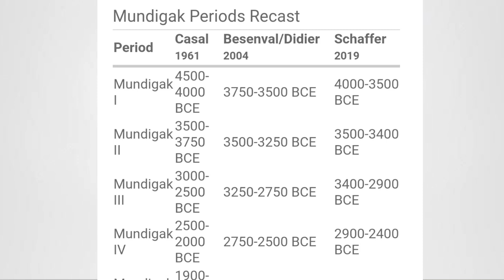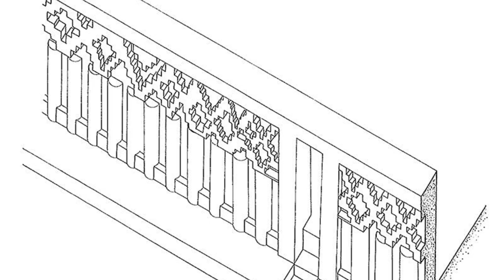Before Indus Valley Civilization, there was Mundigak! Eyeshadow & Etihaas Ep.17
Hello, hello!
I am Ruchika Sharma! I teach history for a living (the idea to blend makeup and history was incidentally suggested by a student :)). I am pursuing my PhD in History from the Centre for Historical Studies, Jawaharlal Nehru University, Delhi. Previously, Ive also completed my MPhil and Masters in History also from the Centre for Historical Studies, Jawaharlal Nehru University, Delhi.

Timestamps:

00:00 Introduction
02:50 What is Mundigak?
06:07 The Palace
07:22 Priest king like head
09:04 Pottery
10:10 What happened to Mundigak?

Here are a few papers/chapters in books that you can read for more info on Mundigak
Allchin & Allchin, The Rise of Civilization in India and Pakistan
Massimo Vidale, A “Priest King” at Shahr-i Sokhta?